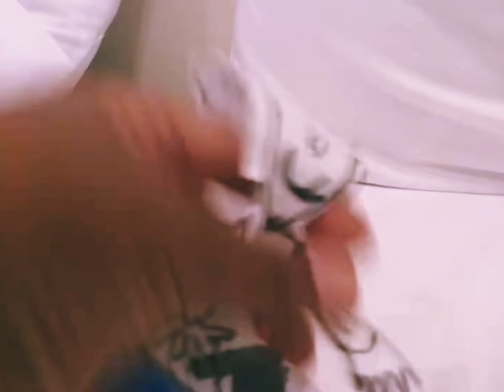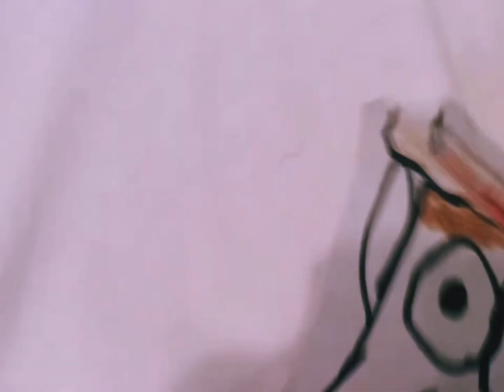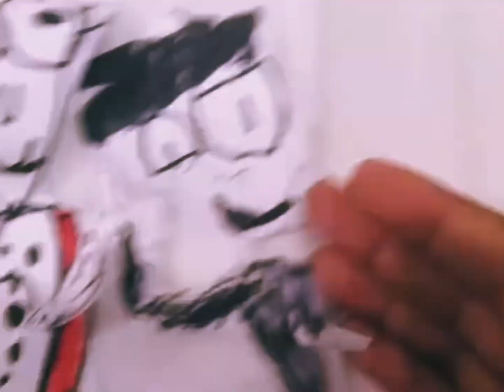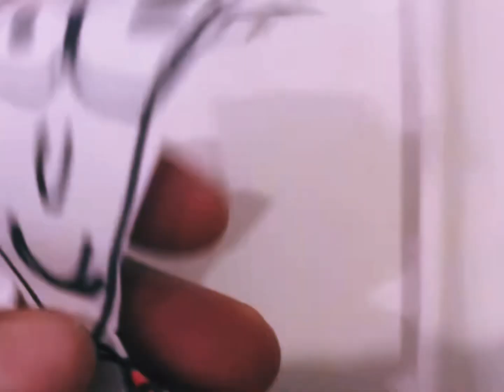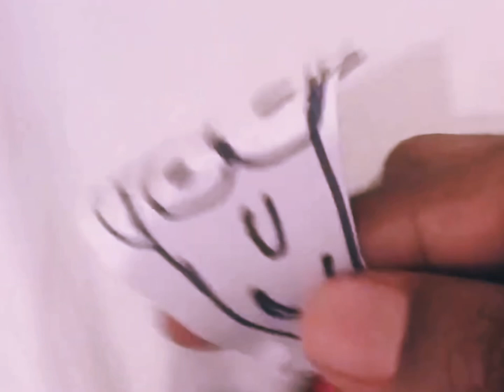Cowboy vs Baldi on Jeremy Classic Show |Pappercraft animation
A Cowboy visits Baldi school and meets Mr Baldi and his friends.